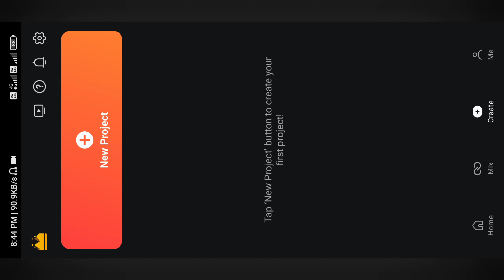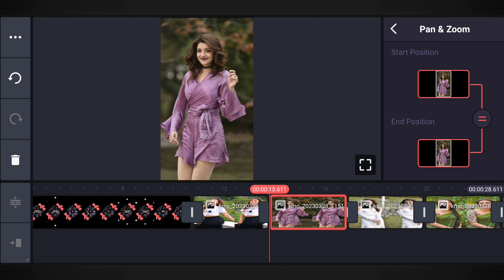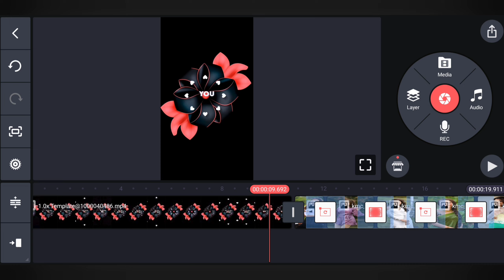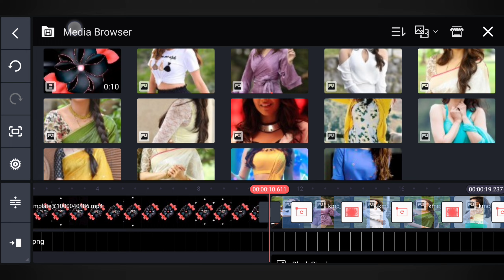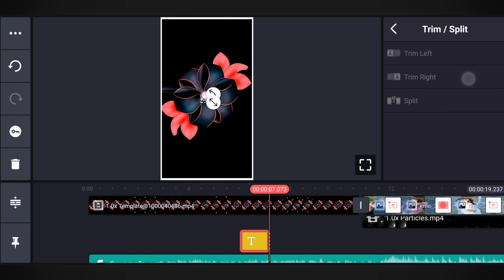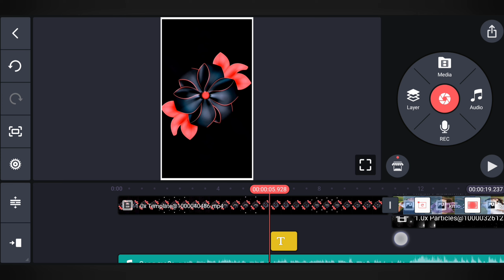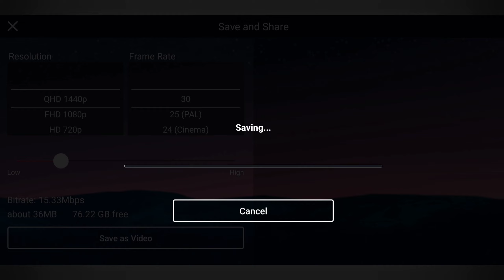Lovely Birthday Status Video Editing | Kinemaster Video Editing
Useful Links

alight motion video editing,
kinemaster video editing,
alight motion,
kinemaster,
alight motion editing,
kinemaster editing,
alight motion tutorial,
kinemaster tutorial,
kinemaster tutorial,
instagram trending video editing alight motion,
instagram trending video editing kinemaster,
alightmotion trending editing,
kinemaster trending editing,
alight motion video,
kinemaster video,
instagram trending video editing,
status editing,
video editing,
whatsapp status,
whatsapp status video,